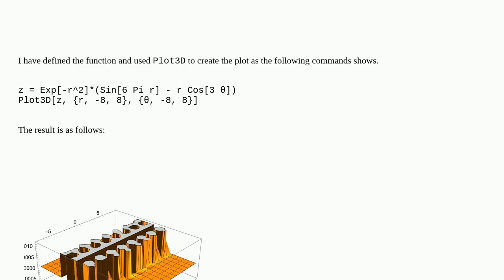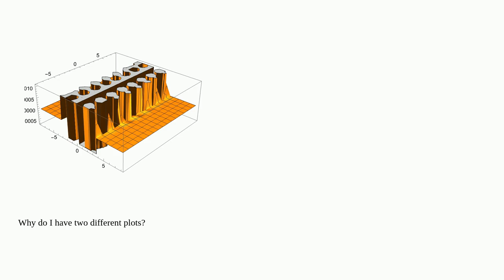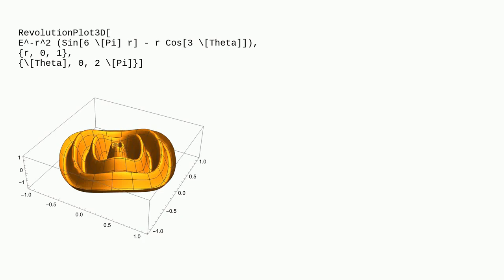How to plot $z=\exp \left(-r^2\right) (\sin (6 \pi r)-r \cos (3 \theta ))$?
A special thanks goes out to the community

  plotting